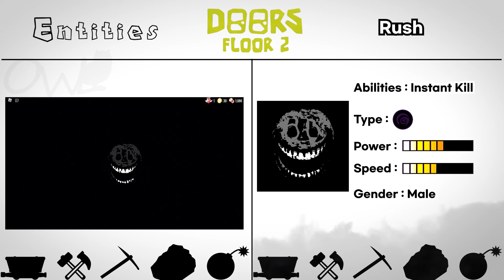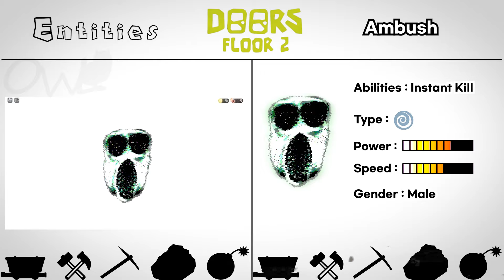DOORS FLOOR 2 All Characters Book & Power Comparison 🔥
DOORS: FLOOR 2 All Characters Book & Power Comparison (Updated) 🔥